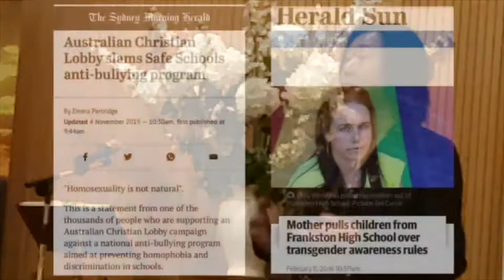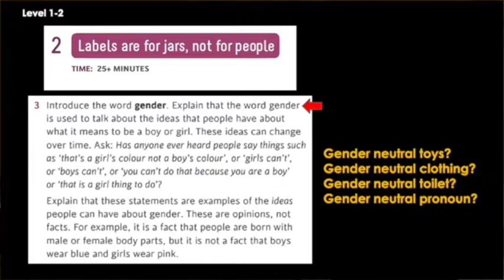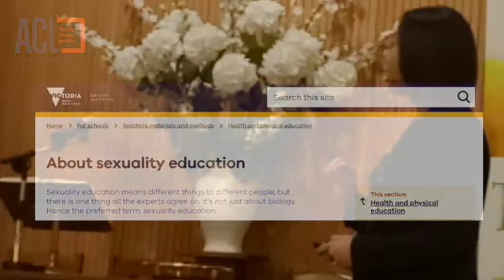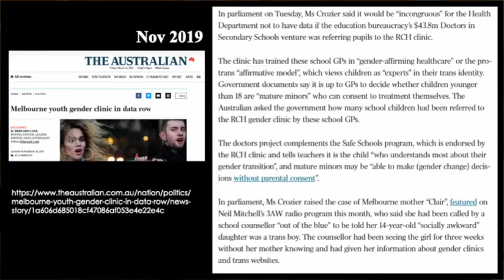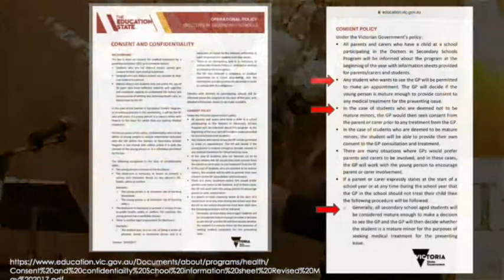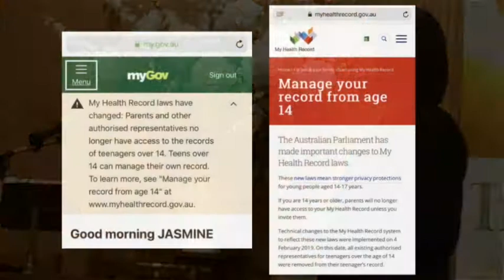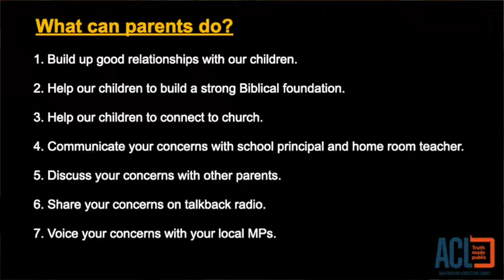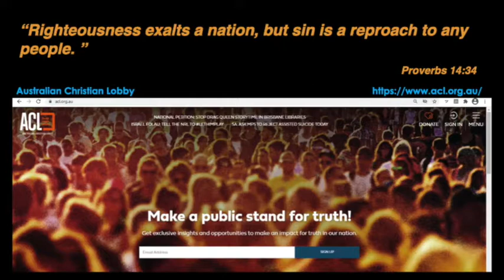Info for Parents, Re Parents Rights - Jasmine Yuen, Australian Christian Lobby Vic Coordinator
Parents have lost many of their natural rights due to laws in Victoria when a School Principal of School Doctor can decide a young child is a "Mature Minor".
When that is done the parents can be frozen out of the life of the child in very important matters such as contraception, abortion, gender change drugs and therapy, and the like.
New laws mean parents can be jailed for 10 years for opposing their child's sexual choices.
Jasmine Yuen gives a clear headed explanation about Victorian Laws and how they impact on Parents Rights and expectations regarding their children.